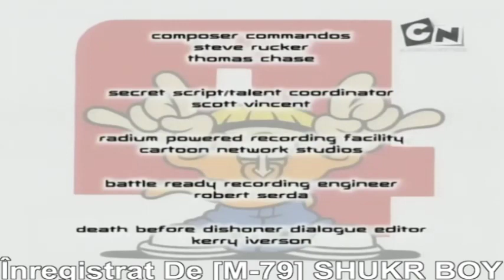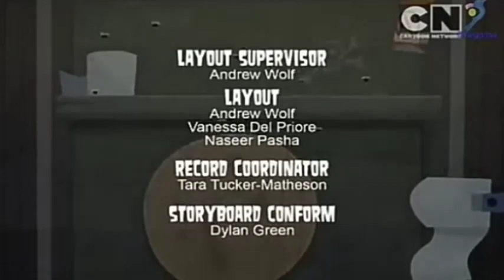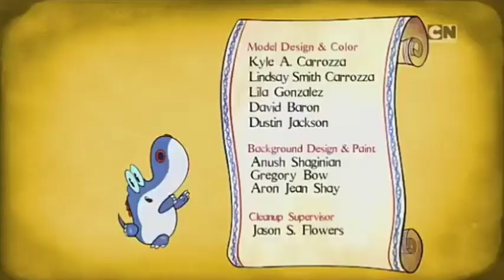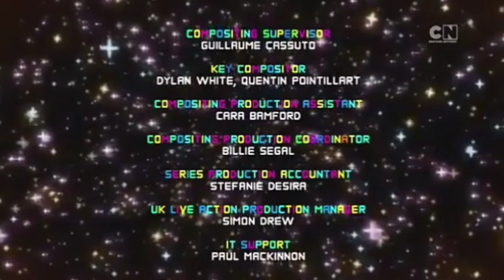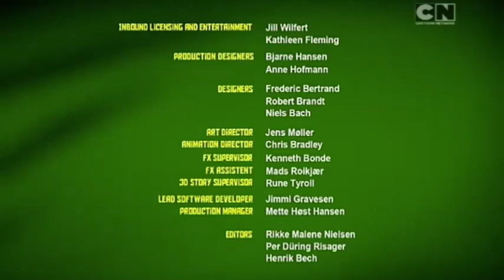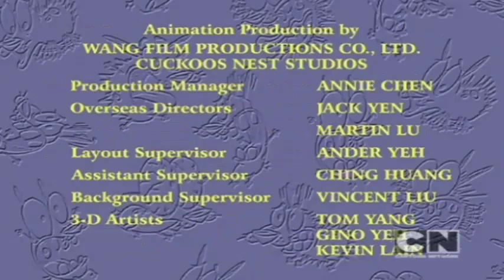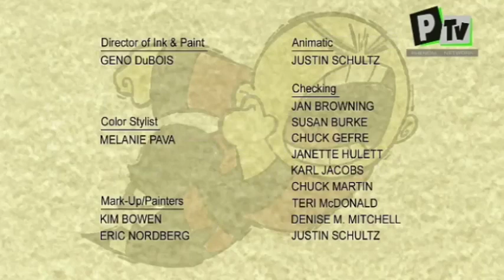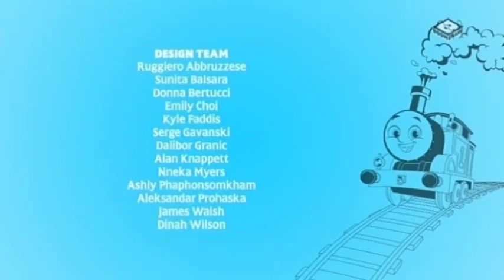Cartoon Romania Update Nou Inceput Ending Episoade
All Characters Ending Romania
0:00 - Chowder
2:51 - Eu Sunt Nevastuica
3:57 - Vaca Si Puiul
6:28 - Mr Bean
7:22 - Garfield Show
9:52 - Grizzy Si Lemingii
11:28 - Noul Ben 10
11:56 - Tazmania
12:47 - Laboratorul Lui Dexter
14:20 - Sumbrele Aventuri Ale Lui Billy Si Mandy
16:01 - Robotboy
18:13 - Unchiul Bunic
19:31 - Curaj Cainele Cel Fricos
20:27 - Johnny Bravo
22:07 - Confruntarea Xiaolin
22:47 - Batman Neinfricat Si Cutezator